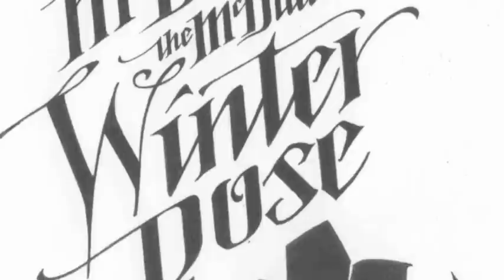See Amid The Winter's Snow - Terry McDade and The McDades